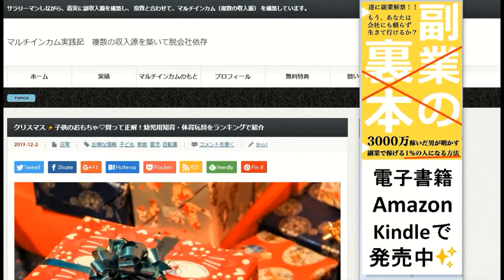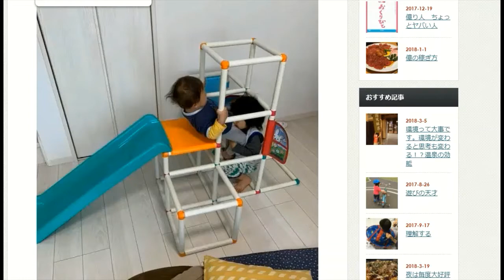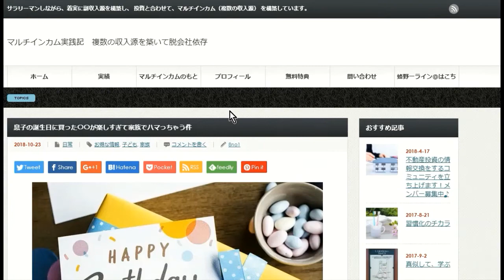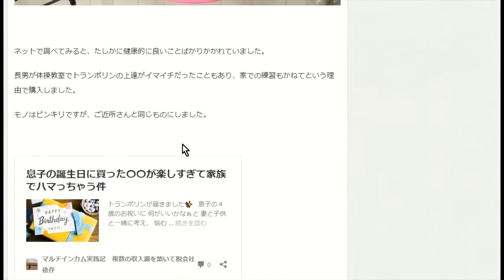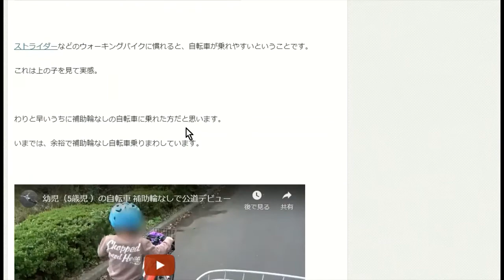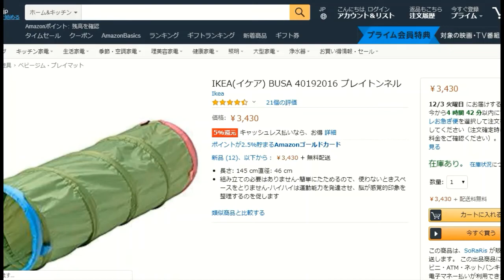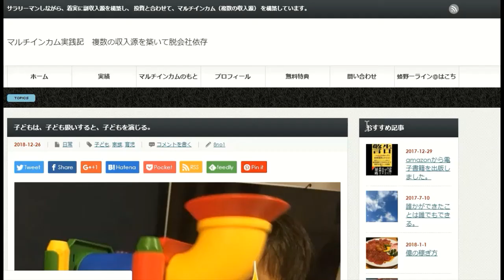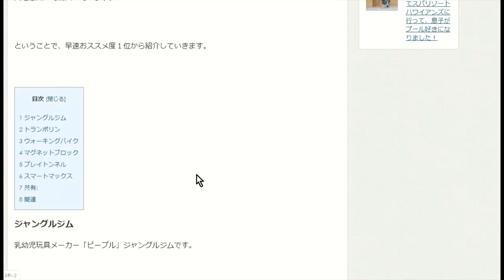クリスマスプレゼント✨買ってよかった！乳幼児におススメの知育・体育玩具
ジャングルジム

トランポリン

ストライダー

マグネットブロック

プレイトンネル

スマートマックス